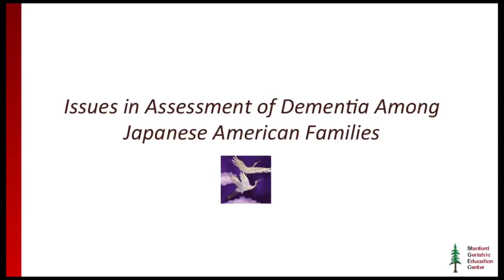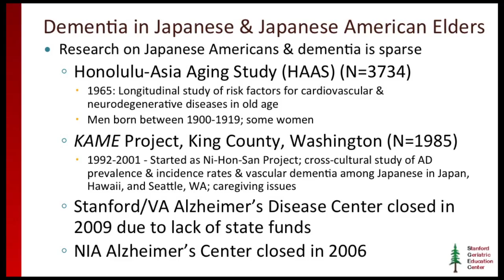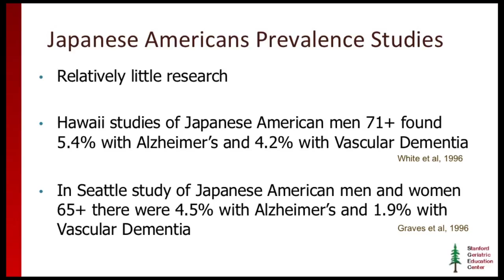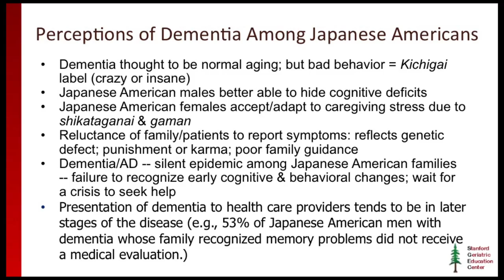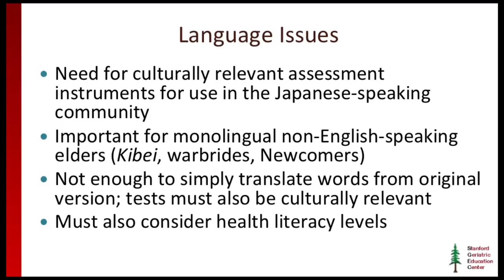Module 6 Japanese American section 2